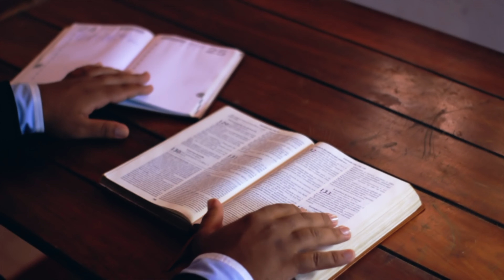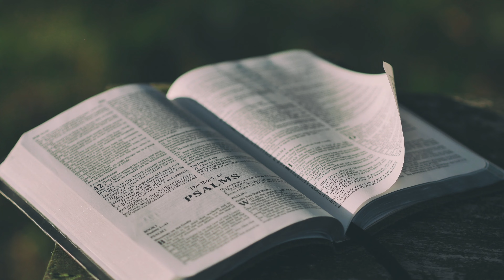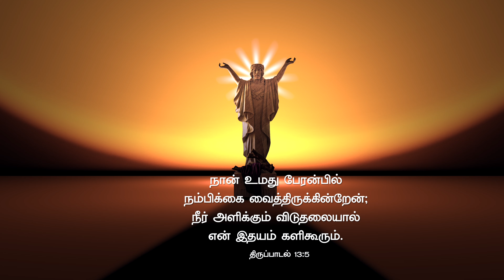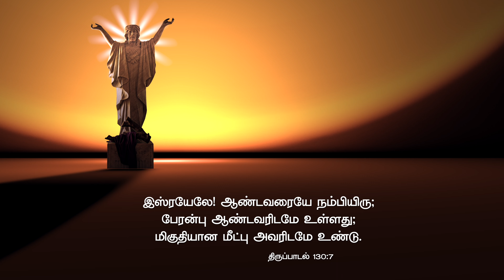இறைவனின் உதவி வேண்டி ஜெபம் | திருப்பாடல்கள் 13, 28, 130 | இறைவனை நோக்கி மன்றாட்டு | Psalm | 4K VIDEO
இறைவனின் உதவி வேண்டி ஜெபம்
திருப்பாடல்கள் 13, 28, 130 - Psalm 13, 28, 130
வாழ்வில் துன்ப வேளையிலும், நோயின் போதும், வறுமையின் நேரத்திலும் யாரும் உதவிக்கு இல்லையே என்று மனம் நொந்து வருந்துகிறீர்களா? யார் எனக்கு உதவுவார்? எங்கிருந்து எனக்கு உதவி வரும்? என்று நம்பிக்கையற்று இருக்கிறீர்களா? இறைவன் உங்களுக்கு உதவ காத்துக்கொண்டிருக்கிறார் என்பதை மறந்து விடக்கூடாது. இறைவனிடம் உங்கள் துக்கங்களுக்காக மன்றாட வேண்டும். அவர் உங்கள் வார்த்தைகளை கேட்க தம் காதுகளை ஒருபோதும் மறைத்துக்கொள்ளுவதில்லை. உங்களுக்கு பதில் தருவார். இறைவனிடம் உதவிகேட்டு மன்றாடுவதற்கு திருப்பாடல் 28, 13, 130 தியானிபோம்.
தினமும் ஜெபமாலை ஜெபித்து அன்னையின் அருளையும் ஆசீரையும் பெறுவோம்.